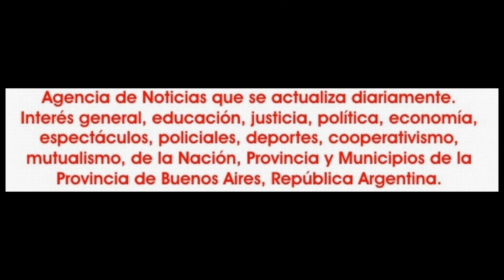2023-04-21. Ailyn y la danza árabe.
Entrevista con Ailyn, uno de los nuevos valores que va gestando la danza en estos tiempos.
Una joven mujer con todo el camino por delante y que a no saca los pies de la tierra y de la realidad.
Desde  muy chica, desde su ingreso al estudio Terpsicore de Claudia Gutiérrez, empezó a abrazar y amar a la danza a través de la danza clásica y el jazz contemporáneo y tiempo después de la mano de la profesora María Laura Fullana ingresa al mundo de la danza oriental que la impacto de lleno y hoy, ya recibida de profesora, este año comenzó a dar clases en su primer hogar, en el Estudio Terpsicore, pero además, desde el año pasado es integrante de la Compañía Aisha Dance, que ha conseguido en corta existencia reconocimientos de los más diversos estadios y sobre los que hemos dado cuenta oportunamente.
Pero por si fuera poco Ailyn, es estudiante universitaria y además tiene un trabajo estable desde hace varios años.